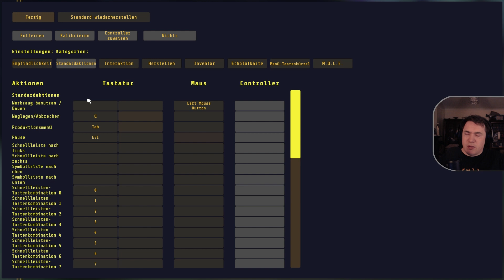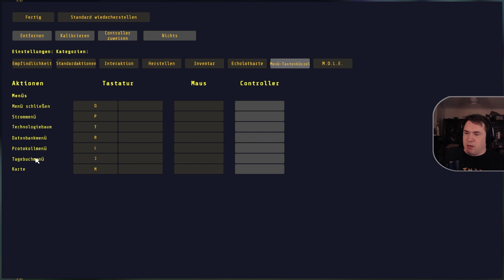Der nächste Meilenstein ⛰️🏭 Let's play Techtonica [E04][German/Deutsch][Early Access]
In Techtonica baust du aus der Egoperspektive Fabriken unter der Oberfläche eines fremden Planeten auf. Du kannst allein oder gemeinsam mit anderen Fabriken bauen, Ressourcen sammeln, neue Technologien erforschen, das zerstörbare Gelände umformen und lange vergessene...

💖 Für ein Shoutout im nächsten Video, Emojis und Chat Badges werdet Mitglied meines Kanals. Danke für den Support. 💖